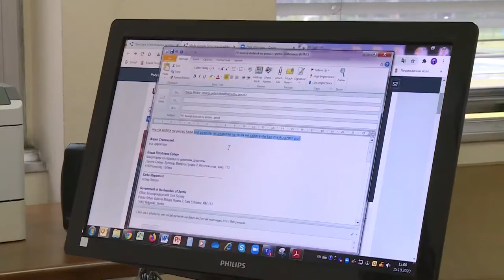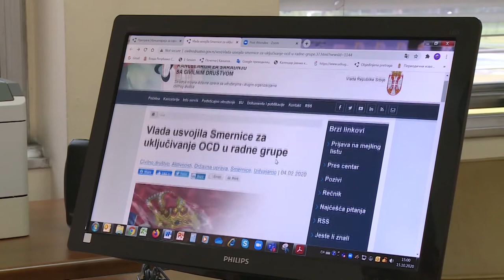ORGANIZACIJE CIVILNOG DRUŠTVA I JAVNE POLITIKE 21102020